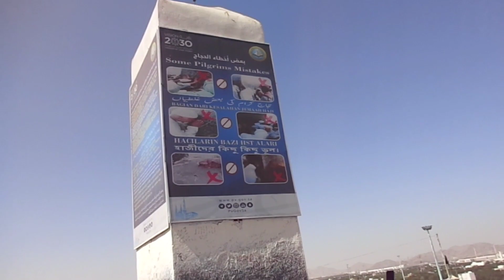Umroh 2019 Ibu & Bapak